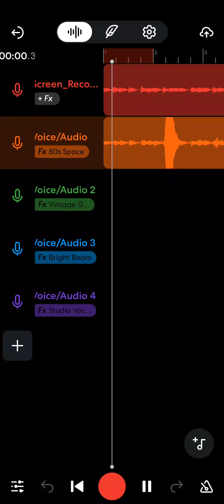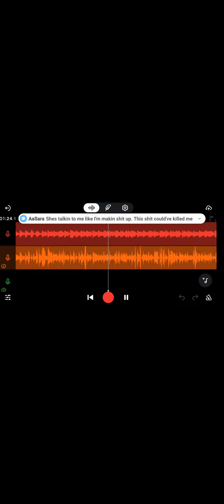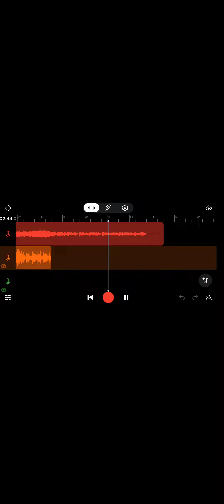eff this job made by me don't judge I usually rap not sing credits Your Favorite Martian